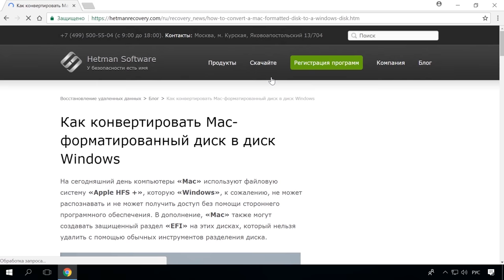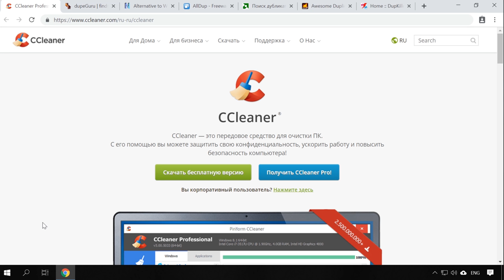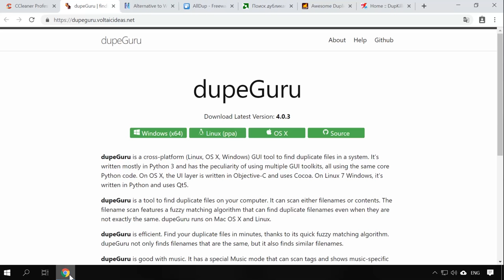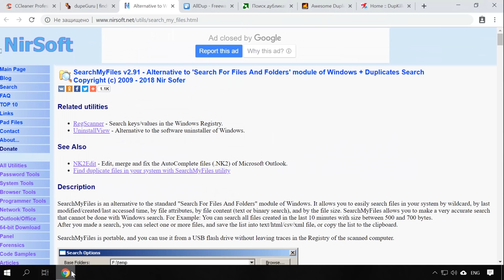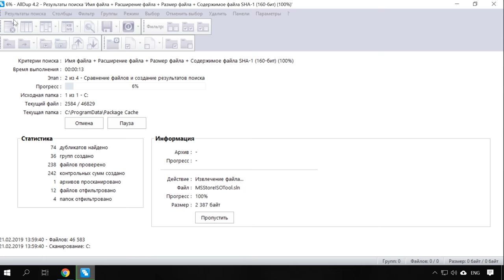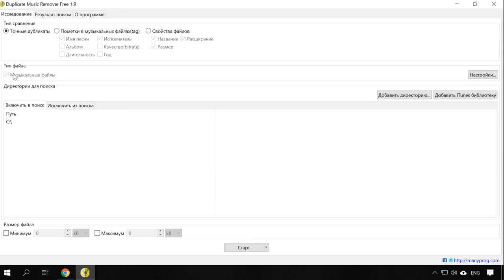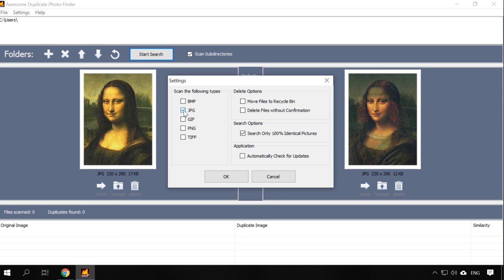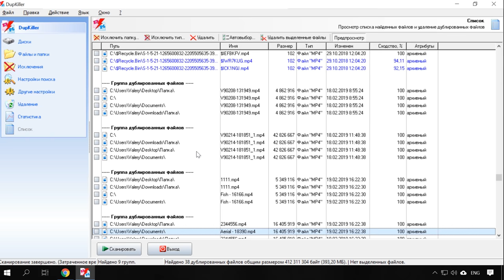Программы для поиска и удаления дубликатов файлов на компьютере или ноутбуке 🔍🗂️💻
👍 Смотрите о нескольких способах поиска и удаления дубликатов файлов на жестком диске компьютера или ноутбука. При активном использовании ПК таких файлов может скопиться достаточно большое количество. Вы можете даже и не знать о наличии дубликатов файлов, но они будут занимать место в вашем компьютере.

Содержание:
00:00 - Вступление;
1:34 - Типы программ для поиска и удаления дубликатов файлов
2:18 - Ccleaner
3:54 - dupeGuru
5:37 - SearchMyFiles
7:25 - AllDup
9:08 - Программа для поиска дубликатов аудио файлов Duplicate Music Remover Free
10:47 - Awesome Duplicate Photo Finder
12:16 - DupKiller

У любого из нас на диске со временем скапливаются дубликаты файлов. Файлы в «Загрузках», которые скачивались несколько раз; одинаковые фотографии и музыкальные композиции, лежащие так глубоко, что до них просто не доходят руки пока не понадобиться освободить место на диске. Теоретически, вы можете избавиться от всего этого и вручную. Но иногда это совсем не просто, да и специальные программы, которые ищут одинаковые файлы сделают это намного эффективнее.

Как вы уже, наверное, поняли, в данном видео рассмотрим инструменты для поиска и удаления дубликатов файлов.

На этом всё. Надеюсь вы с помощью этого видео очистите ваш компьютер от дубликатов файлов. Если будут возникать вопросы, обязательно задавайте их в комментариях. До встречи в следующем видео.

Смотрите другие ролики на тему: ДубликатыФайлов, ПоискДубликатов, Windows10, Программы.